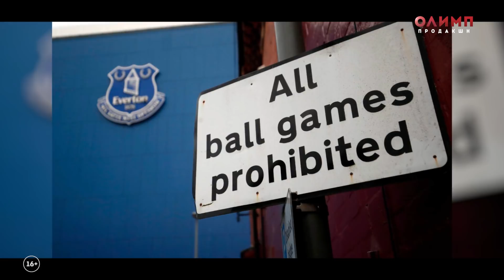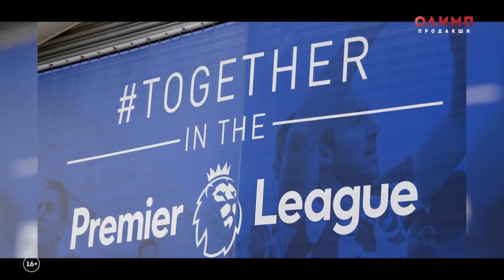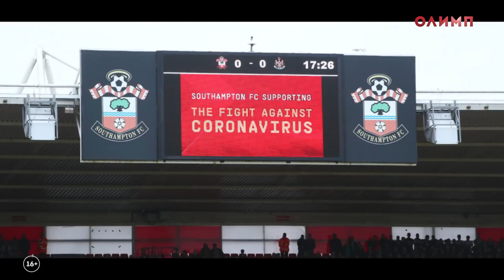Что будет с футболом? Доиграют ли сезон? | Даша Исаева| DASH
Сегодня у нас первый в истории канала DASH карантинный выпуск! Мне надо быть аккуратнее с желаниями: два месяца назад я делала ролик «Футбола слишком много» — и вот тебе, пожалуйста, остался только Чемпионат Белоруссии… А если серьёзно, то всех нас мучает вопрос: что же будет с сезоном 19/20? Нет никаких надежд, что в ближайший месяц мы увидим матчи АПЛ, Ла-Лиги, Серии А или РПЛ. Лига Чемпионов? О чём вы, страны перекрывают границы! В общем, куда ни глянь — полная безвестность. Об этом и поговорим в моей импровизированной домашней студии.

▪️ TELEGRAM – о русском и английском футболе: история, культура, аналитика, дичь